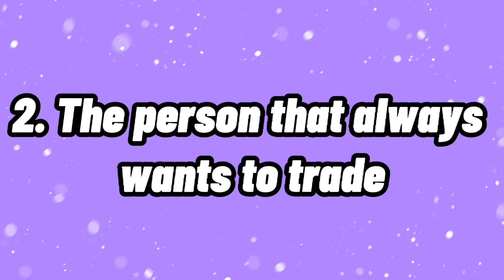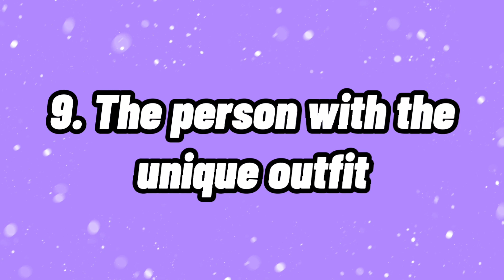10 Types of Survive The Killer players!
This has been in  the works for a long time! I had so much fun recording these clips.

A big thank you to everyone who helped me!

𝔻𝕠𝕟'𝕥 𝕞𝕚𝕟𝕕 𝕥𝕙𝕖 𝕥𝕒𝕘𝕤 𝕝𝕠𝕝